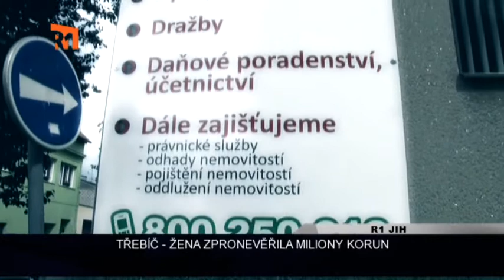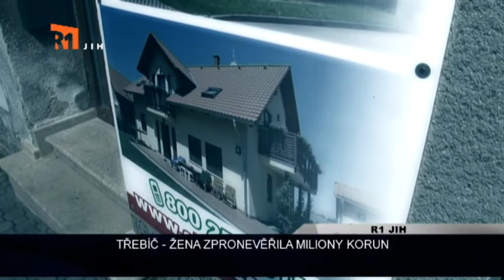Vysočina: Minuty regionu 7.8.2012 (R1JIH)